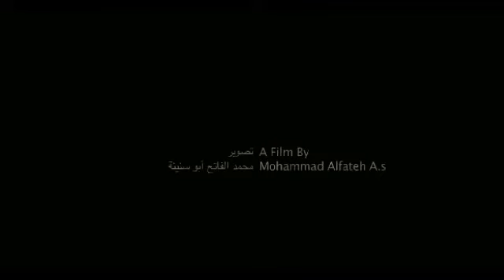NON STOP 3 JAM TAKBIRAN IDUL FITRI 1443 H, HATIMU AKAN MELELEH TERHARU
Berikut Lafadz Arab Takbiran.

اللهُ أكْبَرُ اللهُ أكْبَرُ اللهُ أكْبَرُ، لا إِلهَ إِلاَّ اللهُ واللهُ أكْبَرُ اللهُ أكْبَرُ وَِللهِ الحَمْدُ

"Allaahu akbar Allaahu akbar Allaahu akbar, laa illaa haillallahuwaallaahuakbar Allaahu akbar walillaahil hamd"

Artinya dalam bahasa Indonesia:

"Allah maha besar Allah maha besar Allah maha besar, Tiada Tuhan selain Allah, Allah maha besar Allah maha besar dan segala puji bagi Allah".
Bacaan Takbiran Terlengkap

اَللَّهُ اَكْبَرْ اَللَّهُ اَكْبَر اَللَّهُ اَكْبَرْ ـ لآاِلَهَ اِلاَّ اللَّهُ ـ اَللَّهُ اَكْبَرْ اَللَّهُ اَكْبَرْ وَلِلَهِ الْحَمْدُ
اَللَّهُ اَكْبَرْ كَبِيْرًا وَالْحَمْدُ لِلَّهِ كَثِيْرًا وَسُبْحَانَ اللَّهِ بُكْرَةً وَاَصِيْلاً ـ لآ اِلَهَ اِلاَّ اللَّهُ وَلاَنَعْبُدُ اَلاَّ اِيَّاهُ مُخْلِصِيْنَ لَهُ الدِّيْنَ وَلَوْكَرِهَ الْكَافِرُوْنَ لآاِلَهَ اِلاَّ اللَّهُ وَحْدَهُ صَدَقَ وَعْـدَهُ وَنَصَرَعَبِدَهُ وَاَعَزَّ جُنْدَهُ وَهَزَمَ الْأَحْزَابَ وَحْدَهُ لآ اِلَهَ اِلاَّ اللَّهُ . اَللَّهُ اَكْبَرْ اَللَّهُ اَكْبَرْ وَلِلَهِ الْحَمْدُ

Tulisan takbiran berbahasa latin:

Laa - ilaaha - illallaahu wallaahu akbar.
Allaahu akbar walillaahil - hamd.

Allaahu akbar kabiiraa walhamdulillaahi katsiiraa,...
wasubhaanallaahi bukrataw - wa ashillaa.

Laa - ilaaha illallallahu walaa na'budu illaa iyyaahu
Mukhlishiina lahuddiin
Walau karihal - kaafiruun
Walau karihal munafiqun
Walau karihal musyriku

Laa - ilaaha - illallaahu wahdah, shadaqa wa'dah, wanashara 'abdah, - wa - a'azza - jundah, wahazamal - ahzaaba wahdah.